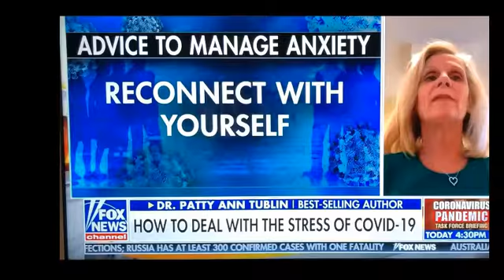How to Decrease Anxiety & Fear Surrounding the Coronavirus Epidemic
If you're looking to decrease anxiety & fear surrounding the coronavirus epidemic, check out my Fox and Friends Interview.